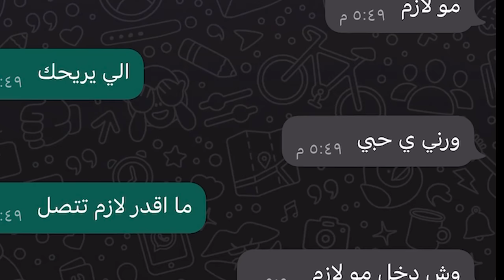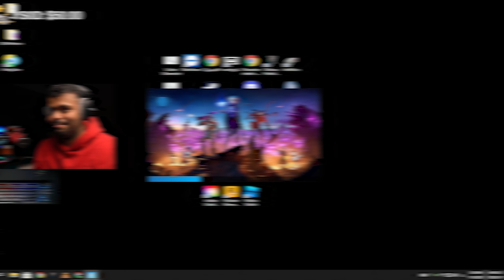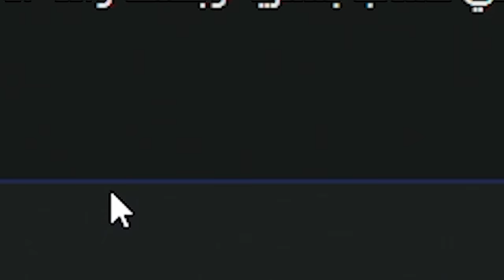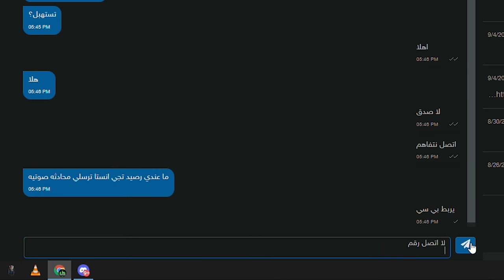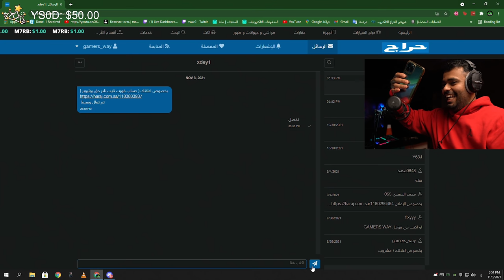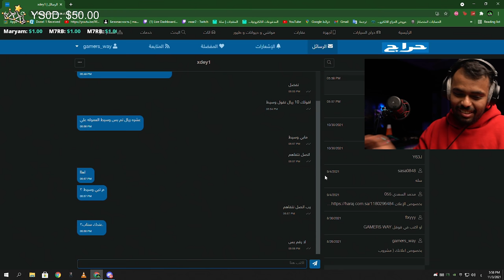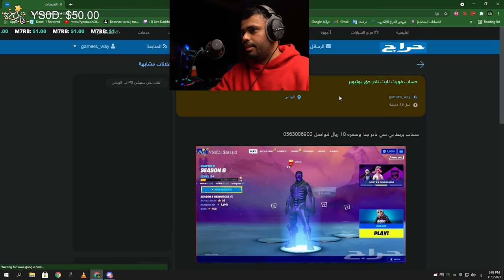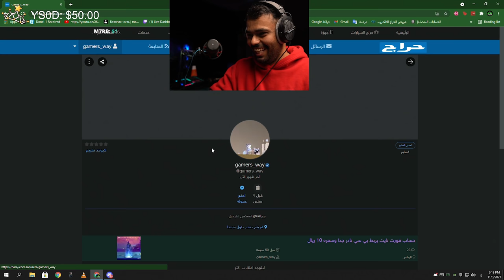فورت نايت : عرضت حسابي النادر في موقع حراج ب ١٠ ريال 🤣🔥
فكرة المقطع اعرض اشيا غاليه بسعر رخيص في موقع حراج مثال سَيّآ سعره ١٠٠٠٠ ريال اعرضه في حراج ب ١٠٠ ريال ويكون لمدة ٦٠ دقيقه

السلام عليكم  اذ اعجبك المقطع تعرف وش تسوي 👏❤️😇
الانستقرام الخاص فيني

Y63J

السناب

التيك توك

التويتش